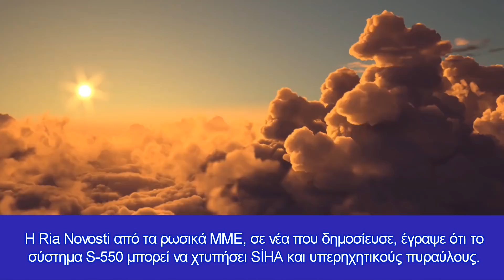Οι Ρώσοι "καταρρίπτουν" τουρκικά drones και οι Τούρκοι "καταστρέφουν" ρωσικά Pantsir!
Roketsan εναντίον ρωσικής τηλεόρασης!
Έναν άτυπο πόλεμο έχουμε το τελευταίο χρονικό διάστημα μεταξύ Τουρκίας και Ρωσίας, με επίκεντρο τουλάχιστον από την μεριά της Τουρκίας το νέο σύστημα αεράμυνας της Ρωσίας S-550.

Ο στόχος των S-550, που αναφέρθηκε για πρώτη φορά από τον Ρώσο Πρόεδρο Πούτιν πριν από εβδομάδες, έγινε σαφής. Ρωσικά μέσα ενημέρωσης αναφέρουν, ότι  το σύστημα αεράμυνας που τερματίστηκε κατά τη διάρκεια της Σοβιετικής Ένωσης θα αναπαραχθεί.

Υπενθυμίζουμε ότι στο διαφημιστικό βίντεο του πολεμικού αεροσκάφους πέμπτης γενιάς Checkmate Su-75, ο ρωσικός στρατός, φαίνεται να  στοχεύει ένα μη επανδρωμένο εναέριο όχημα Bayraktar Attack (TİHA), και αυτό το φέρουν βαρέως οι Τούρκοι και ανταπαντούν με τον πύραυλο της Roketsan, υπενθυμίζοντας στην Ρωσία ότι είναι ικανός να πλήξει τεθωρακισμένα  οχήματα, κτίρια και επιφανειακούς στόχους, ενώ στην καταγραφή  του, προσδίδουν χτυπήματα εναντίον  των συστημάτων αεράμυνας της ρωσικής παραγωγής Pantsir.

Το σύστημα αντιπυραυλικής άμυνας S-550, αναφέρθηκε για πρώτη φορά από τον Πούτιν, ο οποίος συναντήθηκε με τον υπουργό Άμυνας Σεργκέι Σόιγκου και τους διοικητές του στρατού στο Σότσι τον Νοέμβριο. Η Ria Novosti από τα ρωσικά ΜΜΕ, σε νέα που δημοσίευσε, έγραψε ότι το σύστημα S-550 μπορεί να χτυπήσει SİHA και υπερηχητικούς πυραύλους.

Τα ρωσικά μέσα προωθούν τον S-550, ο οποίος σχεδιάζεται να αναπαραχθεί έως το 2025, ως το πρώτο κινητό ιδιωτικό σύστημα πυραύλων και διαστημικής άμυνας στον κόσμο, ικανό να καταστρέψει αποτελεσματικά διηπειρωτικούς βαλλιστικούς πυραύλους.

Σύμφωνα με αναφορές, το νέο σύστημα αεράμυνας θα είναι μια έκδοση του S-500 που χρησιμοποιείται σήμερα. Το σύστημα θα περιλαμβάνει επίσης ένα ραντάρ πολλαπλών λειτουργιών μεγάλης εμβέλειας.

Το S-550, το οποίο άρχισε να αναπτύσσεται για πρώτη φορά το 1981, τερματίστηκε με τη συμφωνία που υπεγράφη μεταξύ της Σοβιετικής Ένωσης και των ΗΠΑ .

Οι Τούρκοι ισχυρίζονται ότι τα Ρωσικά συστήματα αεράμυνας όπως το Pantsir και το S-300, καταστράφηκαν από το Bayraktar TB2 σε μέρη όπως η Συρία, η Λιβύη, το Ναγκόρνο Καραμπάχ. Τονίζουν δε, ότι η  Μόσχα έχει εκδώσει «κόκκινο συναγερμό» για τη χρήση του Bayraktar TB2 σε επίθεση του ουκρανικού στρατού για πρώτη φορά, παραφράζοντας την προειδοποίηση της Ρωσίας ότι η χρήση του δεν συμβάλλει στην επίλυση του Ουκρανικού προβλήματος.

Μια λεπτομέρεια στο βίντεο που κυκλοφόρησε κατά τη διάρκεια της εβδομάδας από τη Ρωσία, η οποία παρουσίασε το μαχητικό αεροσκάφος νέας γενιάς στην αεροπορική έκθεση στο Ντουμπάι, δεν παραβλέφθηκε από την Τουρκία, καθώς στο  βίντεο που ετοιμάστηκε για το πολεμικό αεροσκάφος, το οποίο ανακοινώθηκε από τις ρωσικές αρχές που συμμετείχαν στην έκθεση για πώληση στην αγορά της Μέσης Ανατολής, φάνηκε ότι το «καμάρι» της Τουρκίας, Bayraktar Akıncı TİHA, στοχοποιήθηκε και χτυπήθηκε από ένα πύραυλο που εκτοξεύτηκε από το πολεμικό αεροπλάνο.

Οι επίμαχες εικόνες δημιούργησαν αντιδράσεις εκ μέρους της Τουρκίας,  καθώς αναφέρουν ότι δεν είναι το πρώτο σκάνδαλο που υπογράφουν οι Ρώσοι και υπενθυμίζουν, πως η επίσημη ρωσική τηλεόραση μετέδωσε ένα σκανδαλώδες animation τον Απρίλιο. Ως απάντηση της Τουρκίας αποτέλεσε ένα   μήνυμα στο Twitter που μοιράστηκε ο Selçuk Bayraktar.

Στις 22 Απριλίου, η τουρκική εταιρεία Roketsan κυκλοφόρησε ένα βίντεο προώθησης του drone της Akıncı UAV, στο οποίο δείχνει ότι το μη επανδρωμένο της χρησιμοποιεί μια «έξυπνη» βόμβα MAM-T, η οποία χτυπά τo ρωσικό αντιαεροπορικό σύστημα Pantsir-S1 σε μια έρημο και το καταστρέφει!

Φαίνεται ότι αυτό ήταν ένα είδος… απάντησης στο βίντεο της ρωσικής κρατικής τηλεόρασης, στο οποίο απεικονίζονται ρωσικά «χειρουργικά» χτυπήματα να καταστρέφουν τουρκικά drones.

Τον περασμένο Απρίλιο, τα τουρκικά ΜΜΕ εστίασαν σε αυτό το θέμα, ότι δηλαδή σε ένα ρεπορτάζ για τις στρατιωτικές εξελίξεις στο κρατικό ρωσικό τηλεοπτικό κανάλι, παρουσιάστηκε ένα animation στο οποίο οι Ρώσοι καταστρέφουν τα Bayraktar TB-2. Ωστόσο, ο Selcuk Bayraktar, Διευθύνων Σύμβουλος της Baykar, κατασκευάστρια των TB2 και Akinci UCAV δήλωσε, ότι το βίντεο δεν είναι animation και μοιάζει περισσότερο με την πραγματικότητα!

Σύμφωνα με ανάρτηση στο Twitter, η πρώτη δοκιμαστική πυροδότηση των τουρκικών πυρομαχικών MAM-T, η οποία αναπτύχθηκε για υψηλότερη απόδοση κεφαλής και μεγαλύτερη εμβέλεια, πραγματοποιήθηκε με επιτυχία από το AKINCI TİHA.

Η πρώτη πτήση στο πλαίσιο των δοκιμαστικών με πυρομαχικά στο Akıncı PT-3, πραγματοποιήθηκε στις 17 Απριλίου. Στις 21 Απριλίου, πραγματοποιήθηκε μια δεύτερη δοκιμαστική πτήση με πυρομαχικά και αργότερα πραγματοποιήθηκε η πρώτη πυροδότηση.